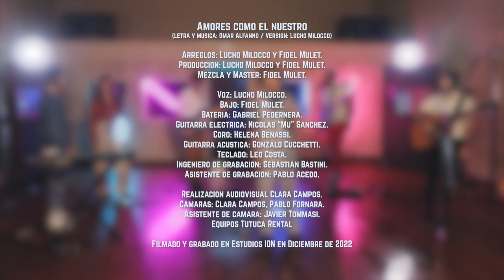Amores como el nuestro - Live Session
Versión de "Amores como el nuestro" (Omar Alfanno) grabada en vivo en los Estudios Ion en diciembre de 2022.

Lucho Milocco: Voz.
Gabriel Pedernera: Batería.
Fidel Mulet: Bajo.
Nicolás "Mu" Sánchez: Guitarra.
Helena Benassi: Coro.
Gonzalo Cucchetti: Acústica.
Leo Costa: Teclados.

Arreglos: Lucho Milocco y Fidel Mulet.
Producción: Lucho Milocco y Fidel Mulet.
Ingeniero de grabación: Sebastián Bastini.
Asistente de grabación: Pablo Acedo.
Mezcla y master: Fidel Mulet.

Realización audiovisual: Clara Campos.
Cámaras: Clara Campos y Pablo Fornara.
Asistente de cámara: Javier Tommasi.

Producción general: Lucho Milocco.